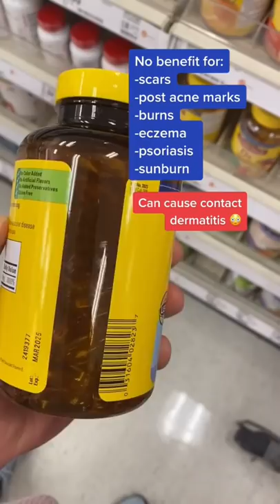STOP using VITAMIN E CAPSULES on the SKIN @DrDrayzday